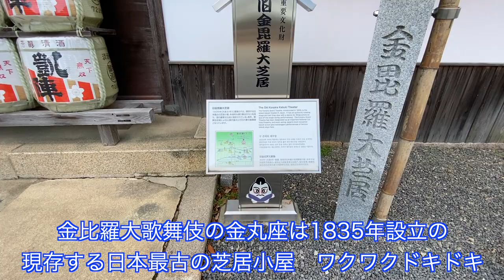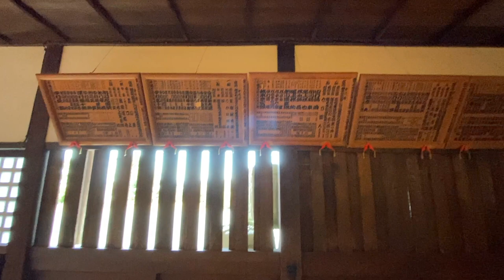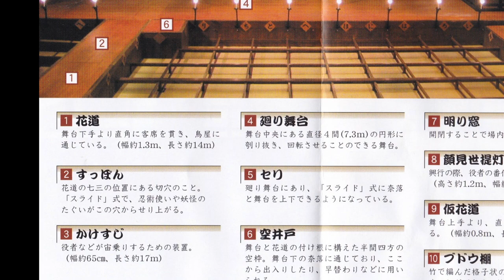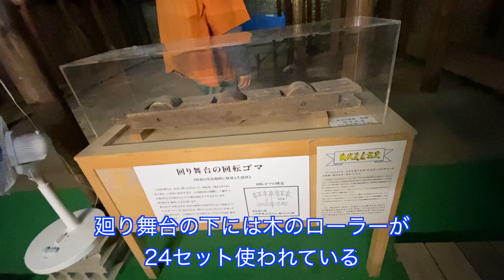【金比羅大芝居金丸座】ガイドさんによる舞台・観客席・支度部屋などの案内と舞台下の奈落の役割と動かし方、全てが人力で観客を驚かせる仕掛けが一杯。改めて先人たちの舞台作りの創意と工夫を収録。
江戸時代天保年間（1835年）に設立された日本最古の芝居小屋である。